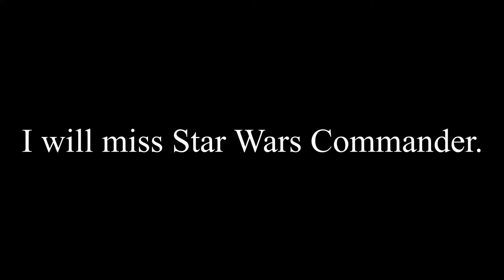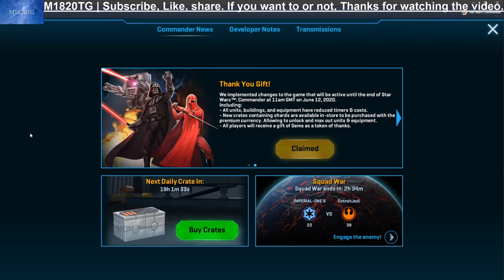Star Wars Commander